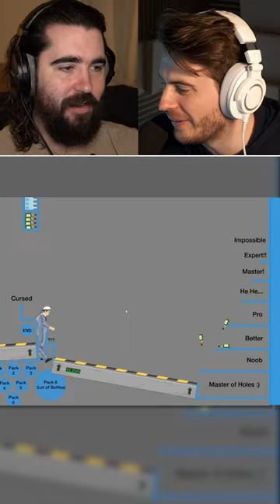Terroriser does Impossible Bottle Flip in Happy Wheels [2023]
Happy St. Patricks Day! Enjoy this absolute doozy where Happy Wheels noobs take on NEAR DEATH IMPOSSIBLE Happy Wheels levels..